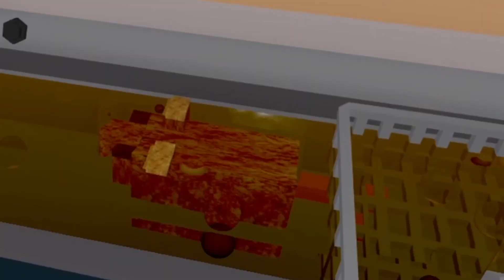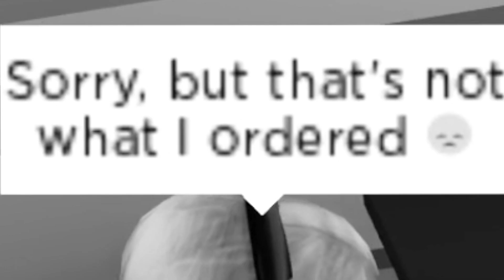We cook RAT BURGERS!!! Cook Burgers VR Roblox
BigFatVenom and I find the local rats and put them into our finest burgers in this hilarious Cook Burgers Roblox VR roleplay!